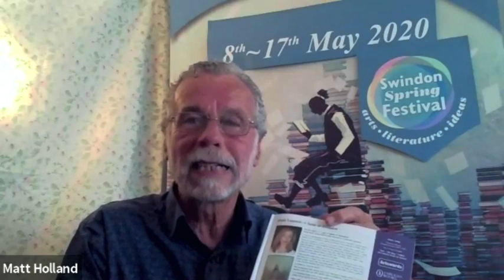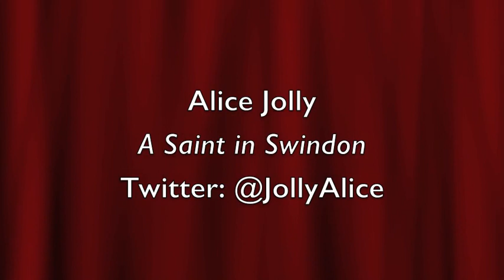Virtual Swindon Spring Festival 2020 with Alice Jolly 05/05/2020 @ 7pm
The launch of a unique collaboration between reading groups in Swindon, a prize-winning author, and a sprightly publishing company, has produced a brilliant book.
A Saint in Swindon, written by Alice Jolly and published by Fairlight Books, is a very good read for anyone who likes a well-written story, full of the stuff of life, including reading, thinking, and books!
Here's author Alice Jolly in conversation with Festival Director Matt Holland.

Twitter: @Jolly Alice @fairlightbooks @swinspringfest